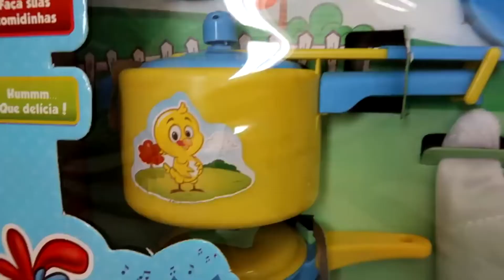MAMÃE CUIDANDO DA AMANDINHA